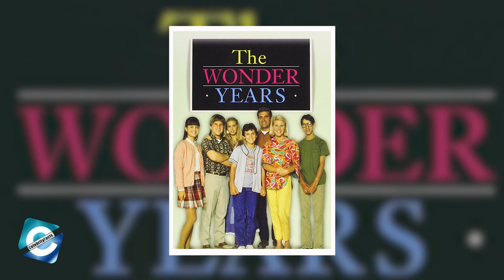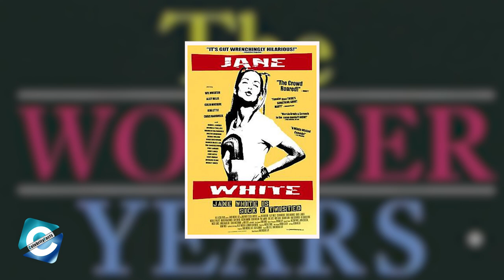Where is Wonder Years cast now ? Know Total Net Worth 2021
The Wonder Years was the 1960s-set Emmy Award-winning coming-of-age tale of young Kevin Arnold (Fred Savage) growing up in a suburban middle-class family. Included was Kevin’s loving mother Norma (Alley Mills), his gruff (but also caring) father Jack (Dan Lauria), siblings Karen (Olivia d’Abo) and Wayne (Jason Harvey), his best friend Paul (Josh Saviano), and the love of his young life, Winnie (Danica McKellar).

The show won four Emmy Awards (including Outstanding Comedy Series) and was the recipient of a Peabody Award in 1989 for “pushing the boundaries of the sitcom format and using new modes of storytelling.”

00:00​ Wonder Years Cast
00:36​ Fred Savage (Kevin Arnold)
01:20​ Fred Savage Net Worth
01:24​ Dan Lauria (Jack Arnold)
01:54​ Dan Lauria Net Worth
01:57​ Alley Mills (Norma Arnold)
02:30​ Alley Mills Net Worth
02:33​ Olivia d'Abo (Karen Arnold)
03:06​ Olivia d'Abo Net Worth
03:09​ Jason Hervey (Wayne Arnold)
03:41 Jason Hervey Net Worth
03:44​ Josh Saviano (Paul Pfeiffer)
04:16 Josh Saviano Net Worth
04:20 Danica McKellar (Winnie Cooper)
05:05 Danica McKellar Net Worth

Audio Credit:
Track: Bella Bella Beat
Track: Nana Kwabena

Track: Communicator
Track: Reed Mathis

Track: Cutting It Close
Track: DJ Freedem

Track: Life After Death
Track: DJ Freedem

Track: Reasons To Hope
Track: Reed Mathis

Track: Shake
Track: Anno Domini Beats

Track: Stinson
Track: Reed Mathis

Track: Street Rhapsody
Track: DJ Freedem